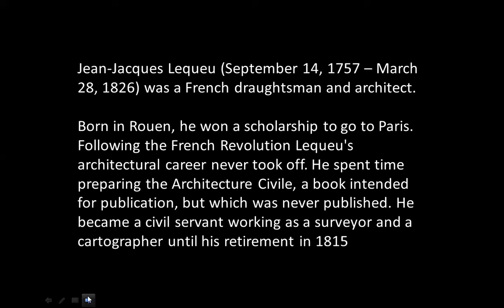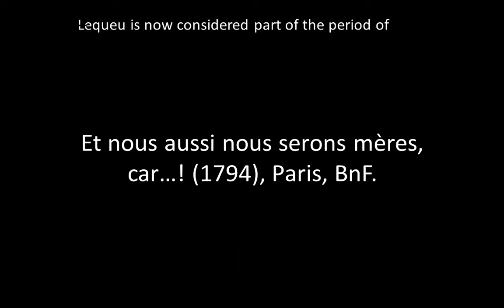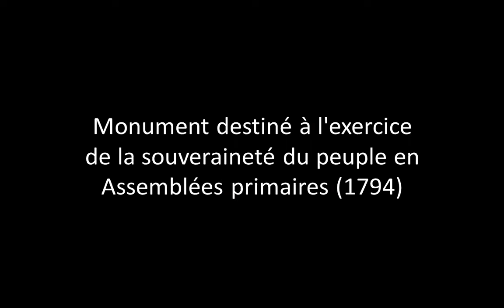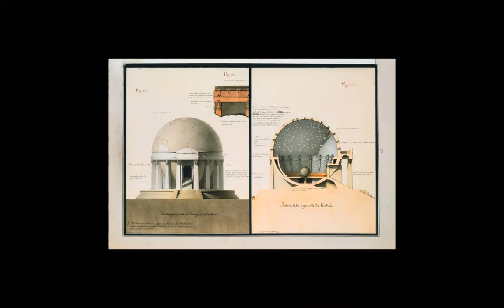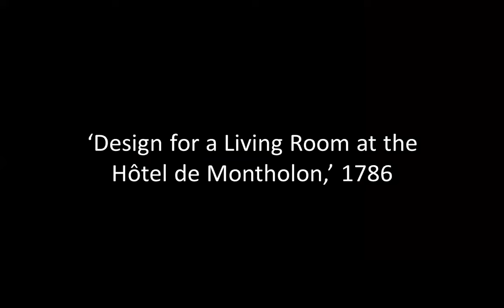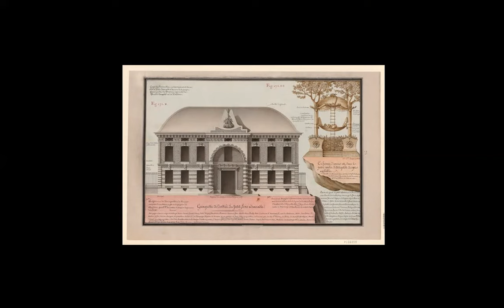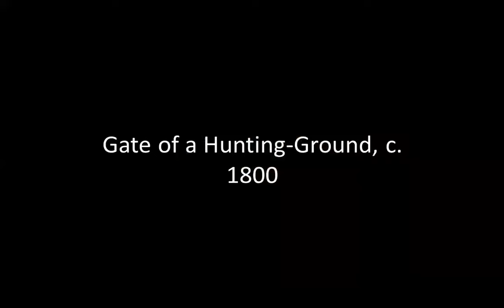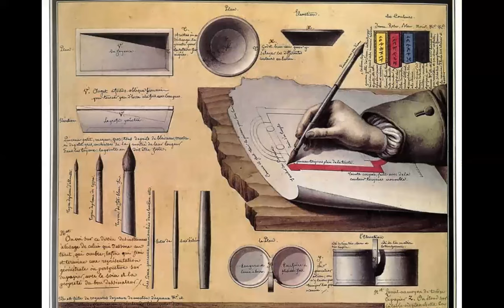JEAN JACQUES LEQUEU | ICARCH 2023